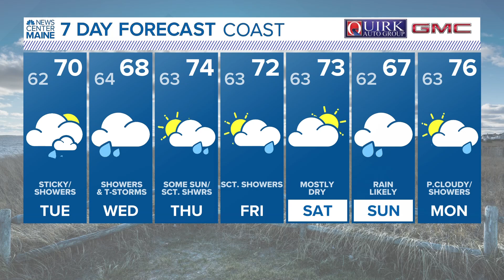Why the 'awful' forecast? Blame the omega block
Rain. . . rain. . . and, oh yes, more rain. Keith Carson breaks down what's causing this wet weather pattern.